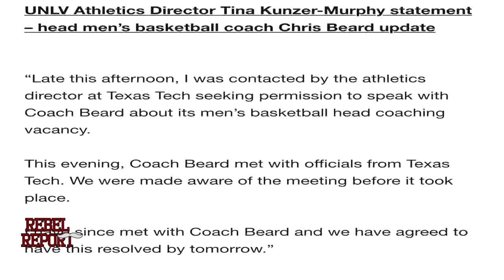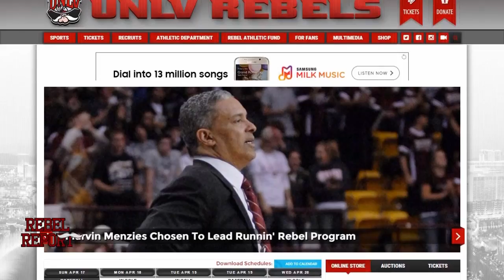Rebel Report: Episode 8 - April 21, 2016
Welcome to episode eight of the Rebel Report!

This week's show features:

The drama of Chris Beard's departure and the hiring of Marvin Menzies as Runnin' Rebels head coach.
UNLV Baseball gets a sweep over AF after a lengthy road trip.
UNLV Softball faces our rivals from the north.
Did you know UNLV has a lacrosse team?
The Harlem Globetrotters play in the first sporting event at T-Mobile Arena.
Mark Anderson of the Review-Journal and Ray Brewer of the Las Vegas Sun sit down to discuss UNLV Basketball during our Rebel Report 'Timeout'.
Men's golfer Shintaro Ban named 'Outstanding Rebel of the Week'.